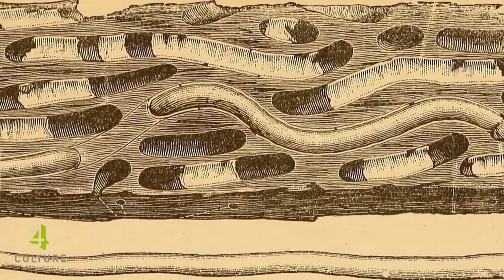4Culture - Legacy of the Locks: Halibut Schooner Vansee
Skipper Per Odegaard tells the story of an amazing wooden boat named Vansee, which has been fishing for halibut in Alaska for over a hundred years and is still going strong.